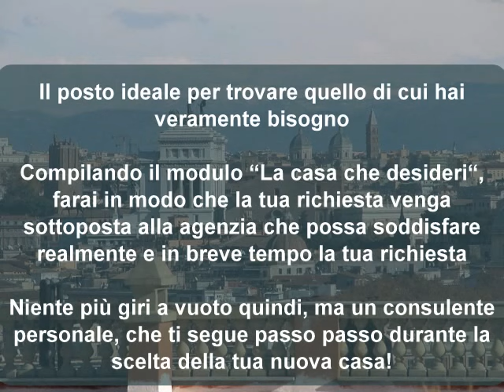Vendita Case Roma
Il posto ideale per trovare quello di cui hai veramente bisogno

Compilando il modulo La casa che desideri, farai in modo che la tua richiesta venga sottoposta alla agenzia che possa soddisfare realmente e in breve tempo la tua richiesta

Niente più giri a vuoto quindi, ma un consulente personale, che ti segue passo passo durante la scelta della tua nuova casa!